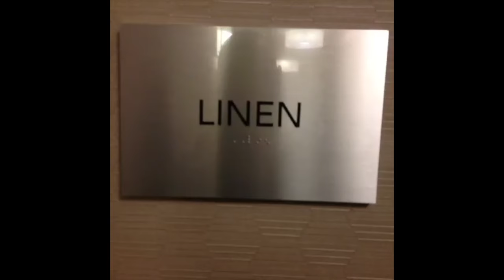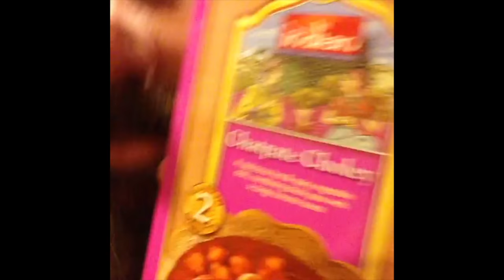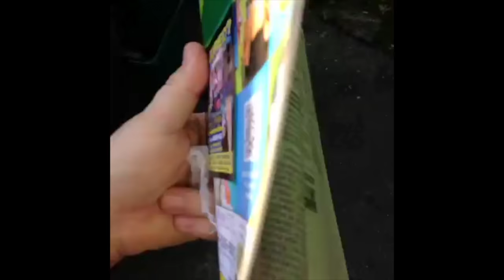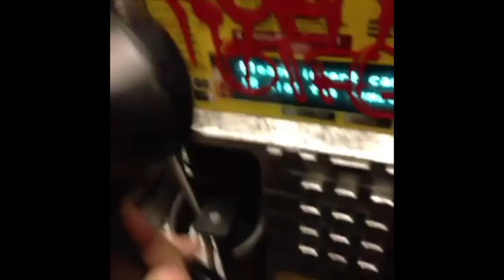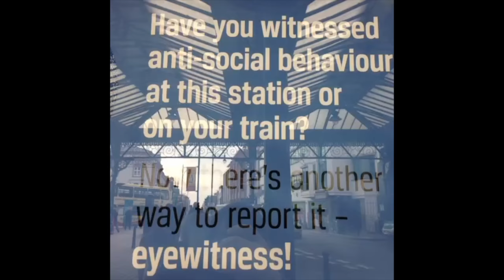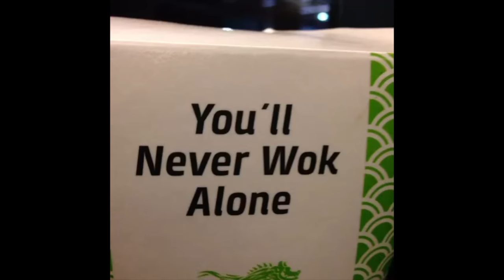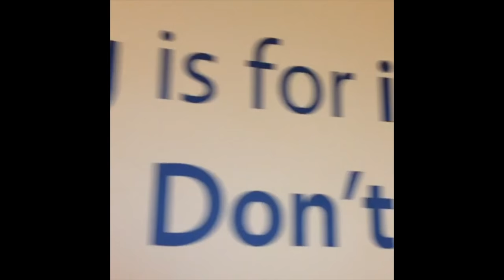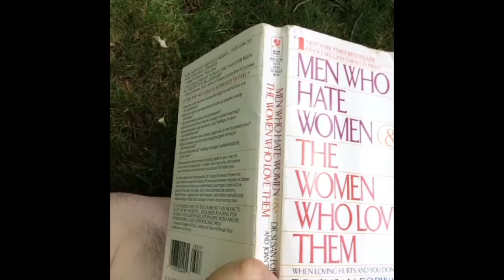Sage Francis "Best of" VINE COMPILATION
FOR ADULTS ONLY.

Hello children,
Vine was a smart telephone application that allowed us to make 6 second video loops in the old golden days of MeMe's. This YouTube picture is a compilation of some of the most loved Sage Francis Vines.

Here's a farewell letter to Vine from Uncle Sage:

Dear Vine,
I hate to see you go, but I love to see you stream. As reluctant as I am to take on new social media, you came about at the perfect time for me. I was in the throes of seasonal melancholy and hibernating between albums, but I could certainly find the energy to record an entertaining 6 second video loop every other day. Those 6 second clips really add up after a while. In fact, I had to leave hours of footage on the digital cutting floor in order to keep this compilation under 30 minutes long. Some fans of mine complained I was spending time on you when I should have been in a recording studio, but they don’t understand how you helped get the creative juices flowing when I had no interest in writing. You gave me a quick and fun outlet to express a multitude of things that, admittedly, often boiled down to me just screaming in short bursts.

Rage issues aside, you helped people see a humorous side of me that often get overlooked in my music. It actually got to a point where I gained Vine fans who had no idea that I make music at all. Perhaps that’s because I didn’t really use you as a promotional tool. People who used Vine as a promotional tool were not fun to watch. I suppose, at the end of the day, this would be your undoing. It’s tough to advertise in a 6 second loop without looking like a total twat. Whatever the case, thanks for making my cats famous. (Talk about burying the lead!) When people started coming to my shows with images of my cats printed on their clothes I knew things had gone too far. “Vine Stars” tend to be insufferable, and I’ve taken great lengths to keep their egos in check. On the flip side, I actually met some great people through your service and we’re forced to cheat on you now with Twitter & Instagram. But not Snapchat. Promise.

Thanks for all the laughs, late nights, and keeping me company.

-Sage

p.s. Sorry about the volume fluctuations in this video. Hopefully I’ll learn how to edit audio within a video file if I put together another compilation. Which might not be for quite some time. Lots of new music on the way

p.p.s. PENIS!